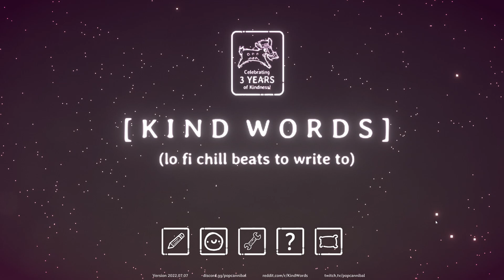Existing Is Not Living | Kind Words Gameplay Part 2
We all could use some kind words so let's do our best and be kind to strangers via this fascinating game / social experiment!

✦✦✦ Kind Words ✦✦✦
A game about writing nice letters to real people. Write and receive encouraging letters in a cozy room. Trade stickers and listen to chill music. We're all in this together. Sometimes all you need are a few kind words.

✦✦✦ Game Info ✦✦✦
➧ Developer & Publisher: Popcannibal
➧ Release date: 6th July 2019
➧ Content warning: these letters are written by real people and they can include mature topics

✦✦✦ Channel Info - Catherine Gaming | Visual Novels & Indie Games ✦✦✦
This channel features mainly let's play videos of visual novels and indie games with commentary. I appreciate your likes, comments and support very much.